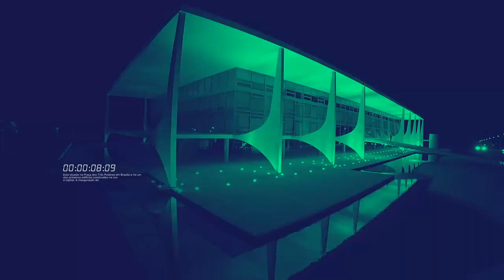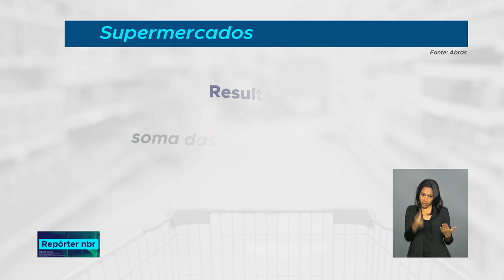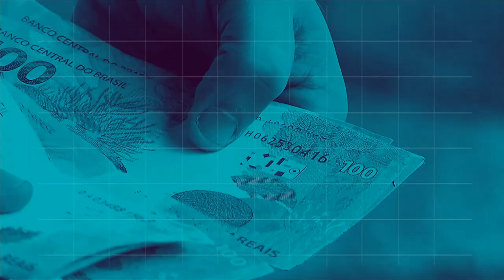REPÓRTER NBR 12h - 9 de novembro de 2018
REPÓRTER NBR 12h - 09.11.18: a partir desta sexta-feira (9) vai estar  disponível para consulta o 6° lote de restituição do Imposto de Renda 2018. E mais: confira a agenda  do presidente Michel Temer nesta sexta-feira (9).